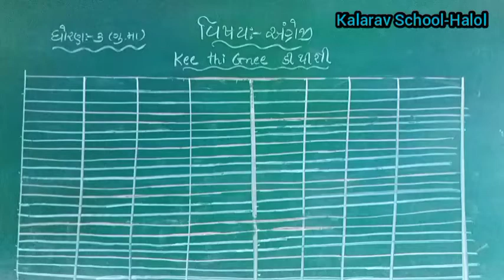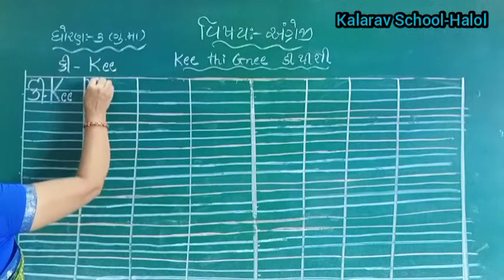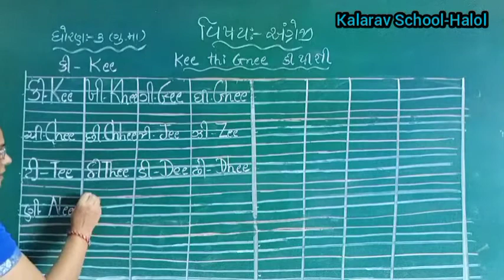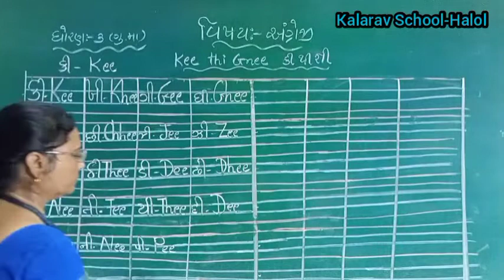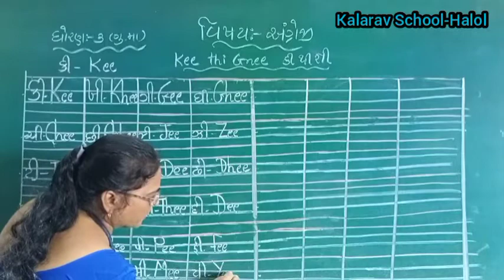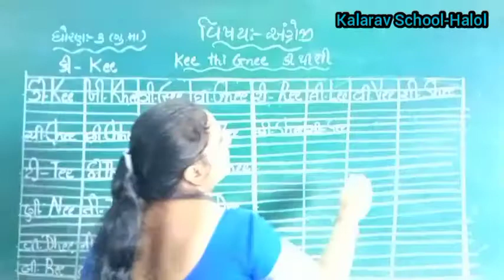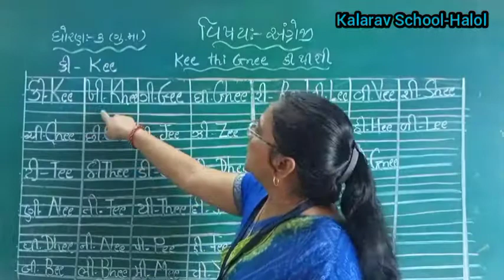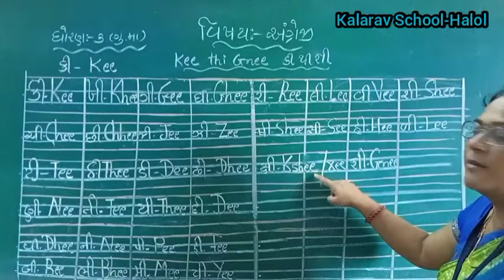STD- 3 GM ENGLISH BARAKSHARI KEE THI GNEE